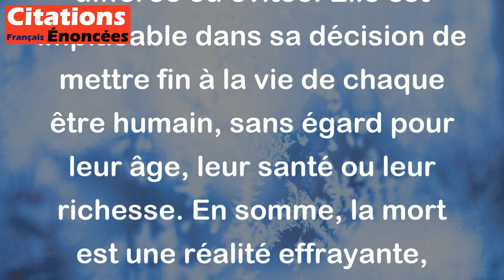La mort, gendarme féroce, est inflexible dans ses arrêts. - William Shakespeare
Cette citation signifie que la mort est une force inévitable et cruelle qui ne peut être différée ou évitée. Elle est implacable dans sa décision de mettre fin à la vie de chaque être humain, sans égard pour leur âge, leur santé ou leur richesse. En somme, la mort est une réalité effrayante, qui nous rappelle la fragilité de notre existence.